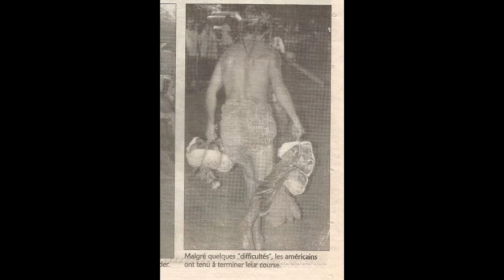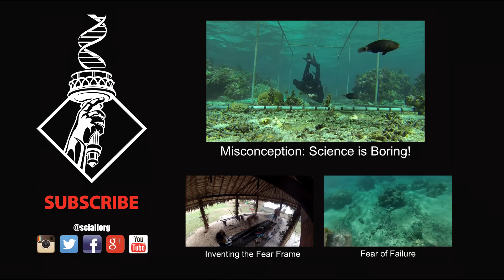Confessions of a Marine Biologist: Half-Naked Fruit Stick Race | SciAll.org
What do you do on a ‘day off’? How ‘bout racing Tahitians, half naked with 55 lbs on your shoulder?

As a marine biologist working in the field in French Polynesia, days are long and days off are very rare. Science comes first, of course, but when you do take some time off, you want to make it memorable. This was the most memorable days off in the field to date, complete with a cultural clash, physical challenge, and eternal glory. Who knew a career in science would land me in a half-naked fruit stick race against Tahitians?

Complete a short survey after watching here (this helps me make more videos that show the action and adventure behind REAL, cutting-edge science from my career as a marine biologist!)

The music was created by my brother, Danny Gil, and his awesome band Downfall 2012